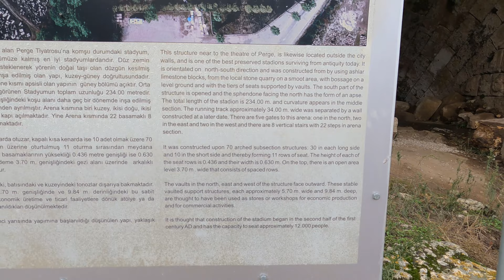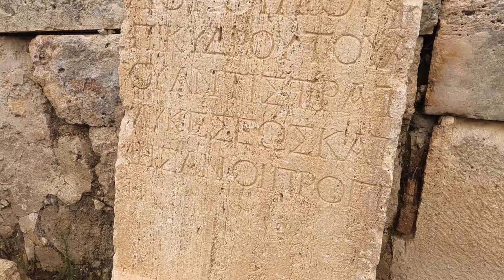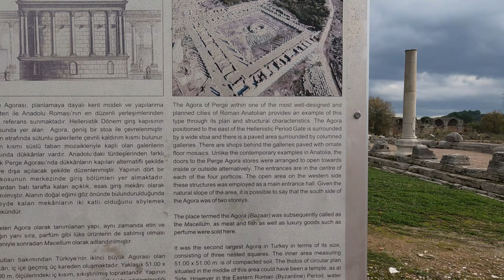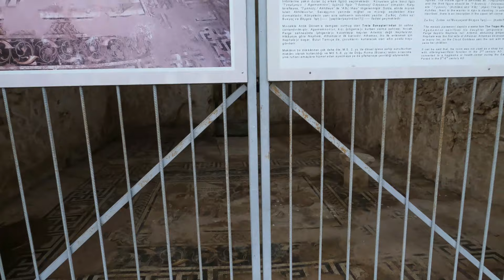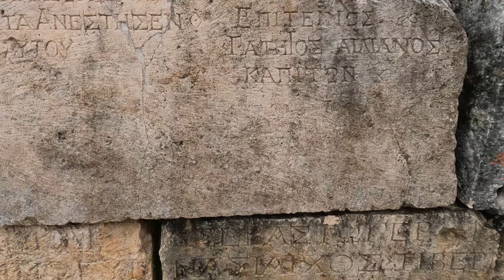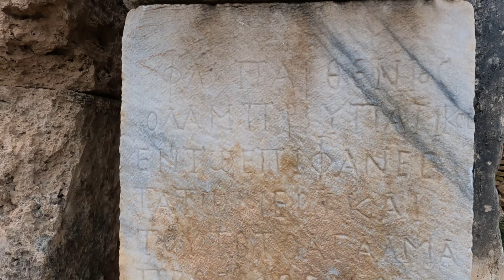Exploring the ancient capital of Pamphylia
Exploring the ancient capital of Pamphylia, PERGA in Turkey

A wandering Scotsman with a love of travel and passion for history.

Don’t take life too seriously